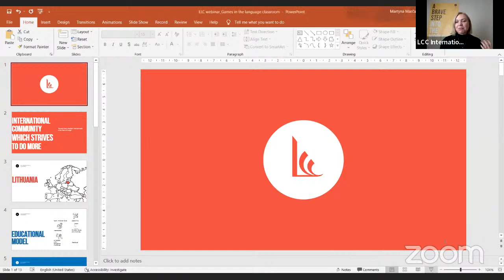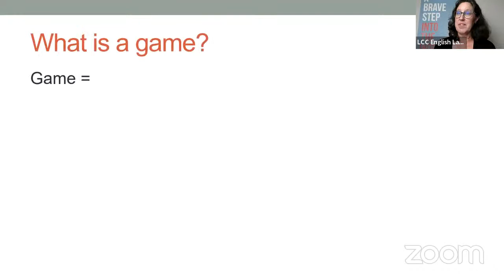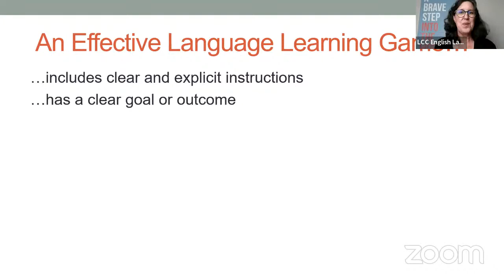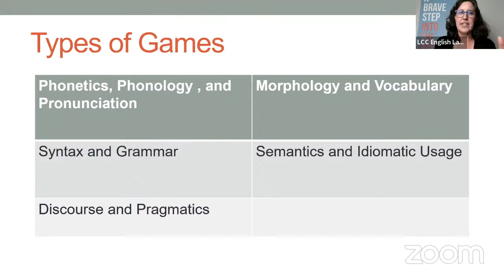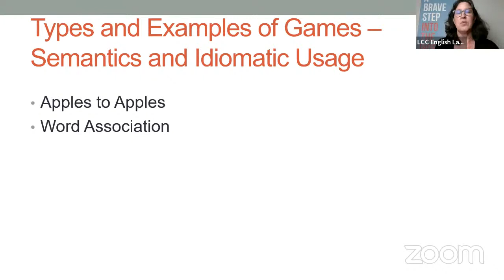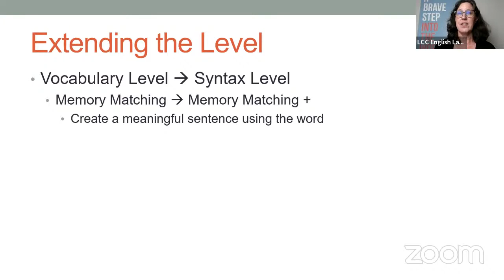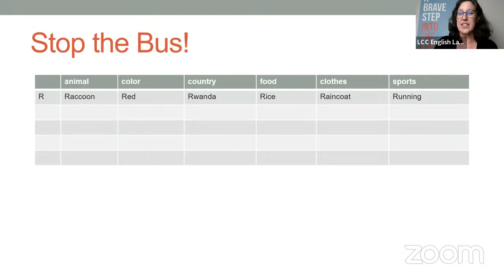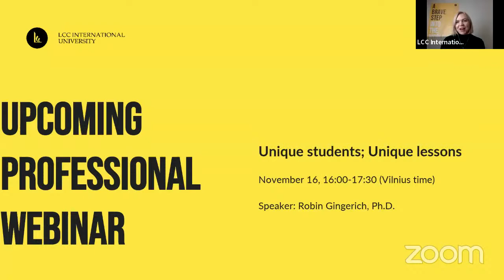Professional Development Webinar for English Teachers: Games in the Language Classroom